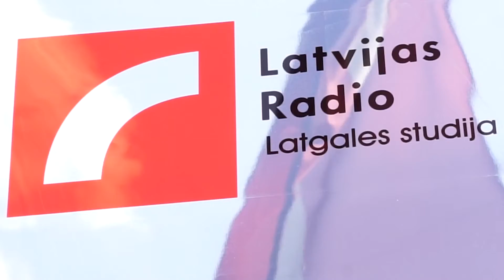Latvijas Radio valdes locekle Sigita Kirilka par Latgales multimediju studijas atklāšanu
Latvijas Radio Latgales multimediju studijas atklāšanas tiešraide no Rēzeknes. LR Valdes locekle Sigita Kirilka par jauno studiju.